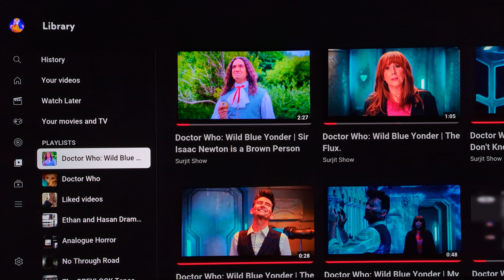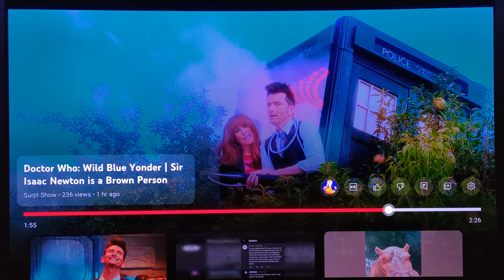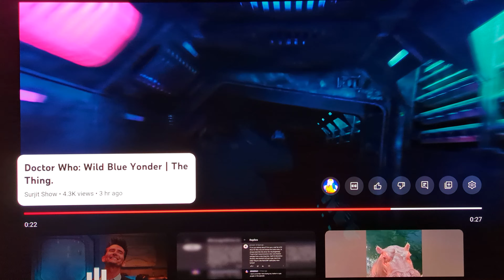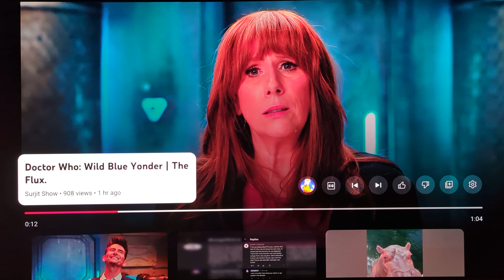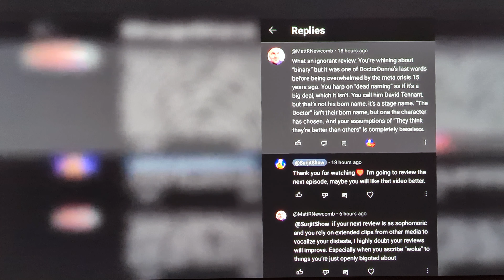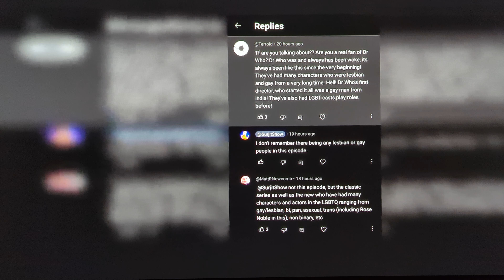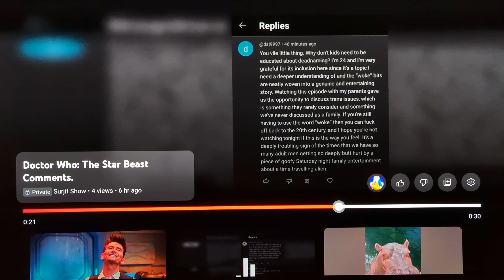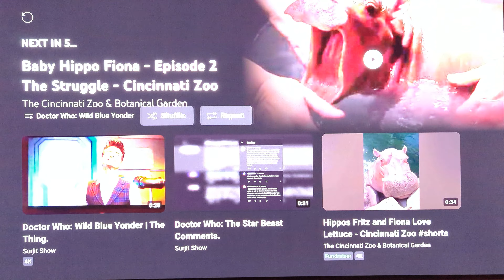Doctor Who: Wild Blue Yonder | Brilliant Episode | Reaction/Review ⭐⭐⭐🤩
⭐  Arrow Films click link and enter  SURJIT-R1 at Sign up page to get £5 off when you spent £30 for new customers.

⭐ My linktr.ee has list of all my links.